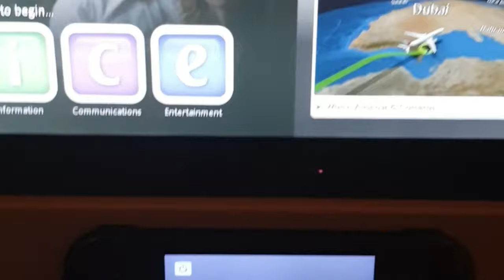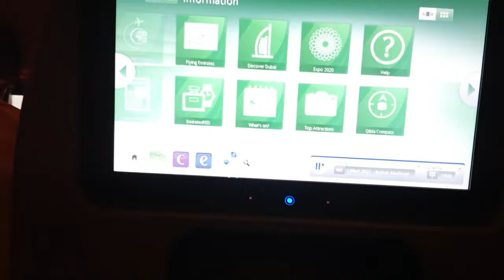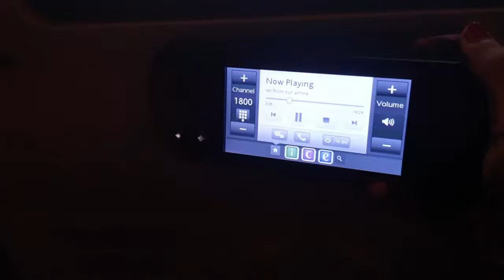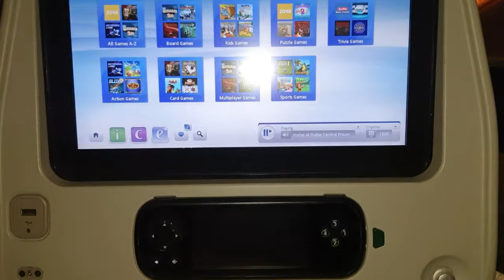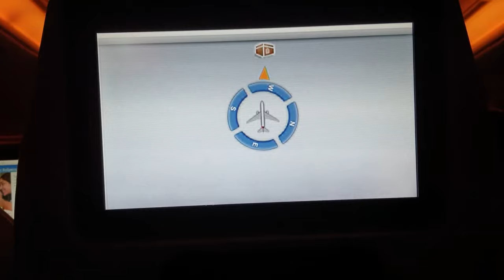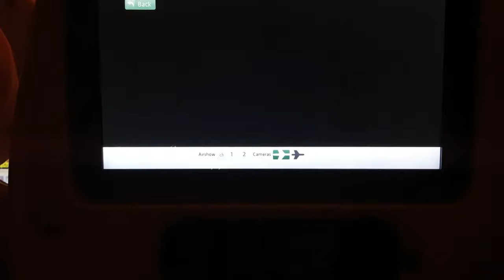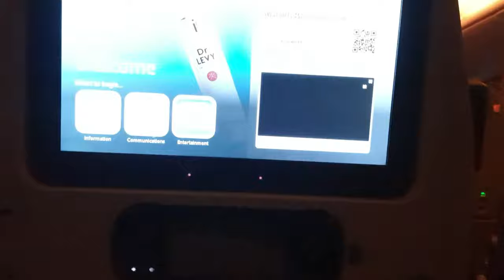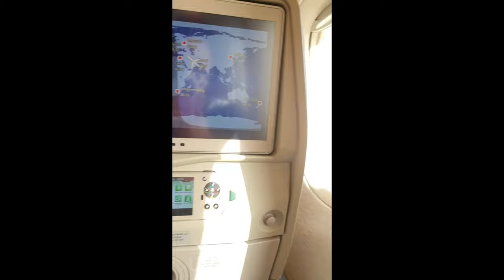Vlog Indian New Delhi to Zurich | 12 Hrs | March 2021 | Switzerland | COVID-19 | Europe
Hallo guys ! I Hope u are good great in your Summers 2021.
I am sharing my travel experience and vlog of my journey from India to Zurich. I hope you will like it. If you guys want me cover some things in Switzerland. I can do it for you guys. Or you have any queries or Questions related to life and things here ? Or how is the life here for Indians or anything’s. I will answer your every questions in the comment box.